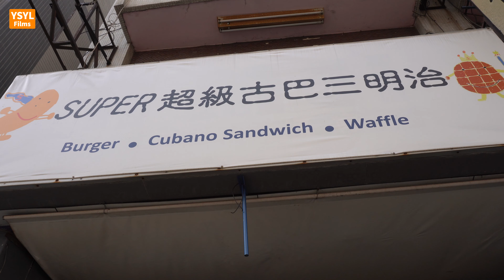台灣街頭美食-古巴三明治-台中美食 | Cubano Sandwich - Taiwanese Street Food-Taiwan Food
SUPER 超級古巴三明治

古巴三明治   Cubano Sandwich   99 TWD (3.24 USD)

Enjoy Life~Enjoy Travel~Enjoy Food
享受人生~享受旅行~享受美食

-- YSYL Films --